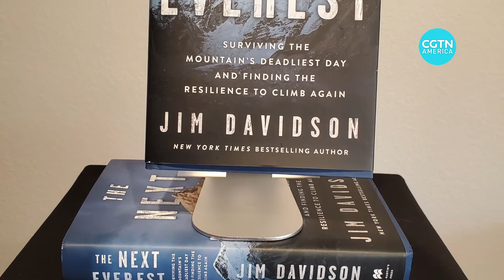Nepal reopens Mt. Everest amid rise in COVID-19 cases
After a year off due to the COVID-19 pandemic, Mt. Qomolangma, or Mt.

At least partially. While China has cancelled the spring climbing season on its side of the mountain, Nepal is allowing a record number of climbers to go for the summit, despite COVID-19 cases in its country.

CGTN’s Hendrik Sybrandy reports.